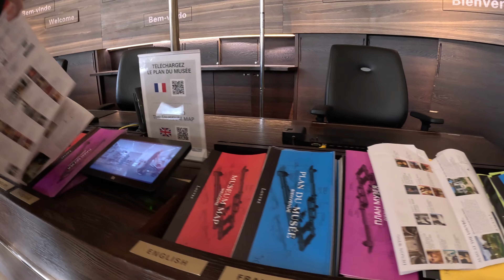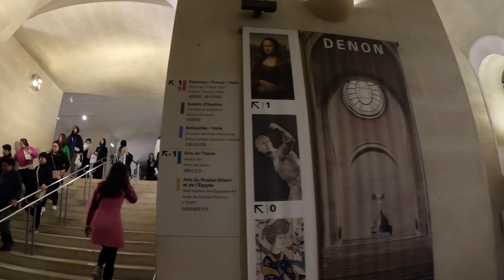#2 | Khám phá bảo tàng LOUVRE và chúng tôi đã quay lưng với nàng MONA LISA xinh đẹp.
Ngày thứ 2 ở Paris : buổi chiều khám phá bảo tàng LOUVRE
Đây đã là lần thứ 2 vợ chồng chúng tôi đến với nước Pháp vô cùng xinh đẹp này. Lần đầu tiên vào năm 2018, chúng tôi chỉ ở Paris có 2 ngày sau đó di chuyển xuống miền nam nước Pháp để qua Thụy Sĩ rồi đến Ý sau đó quay trở về Pháp nên chúng tôi chưa cảm nhận hết vẻ đẹp của Paris. Lần này chúng tôi quyết định đến pháp vào phút cuối chỉ trong thời gian 3 ngày, có 48h để chuẩn bị hành lý và mua vé máy bay nên chưa có kế hoạch cụ thể cho chuyến đi này. Chuyến đi đến Pháp lần này trong thời gian 1 tuần và chúng tôi sẽ khám phá được thêm nhiều nơi chưa đến ở Paris. Lúc đầu đi không có kế hoạch hay lộ trình cụ thể tường sẽ không vui nhưng thực tế lại vui không tưởng và tôi đánh giá cho cả chuyến đi này là thành công tốt đệp và nhiều may mắn.
Ngày đầu chúng tôi đến Khải Hoàn Môn  (Arc de Triomphe) , Pl. Charles de Gaulle, 75008 Paris, Pháp
Các ga Metro gần : Kléber, George V và Argentine

Viện bảo tàng Louvre (Musée du Louvre), Rue de Rivoli, 75001 Paris, Pháp
 Các ga Metro gần : Louvre – Rivoli và Palais Royal - Musée du Louvre

Trang web mua vé máy bay hãng Air France : bay trực tiếp, phục vụ tốt, giá cả hợp lý và chỉ thanh toán thông qua thẻ tín dụng ngân hàng có gốc VISA hay MASTER.
App để đi Metro : Bonjour RATP
App taxi có thể thanh toán bằng thẻ tín dụng hoặc tiền mặt, giá rẻ hơn taxi thông thường và Uber : tên app Bolt
mua vé online bảo tang Louvre